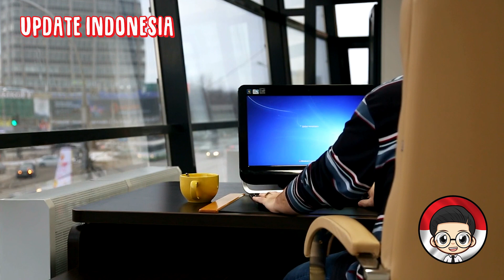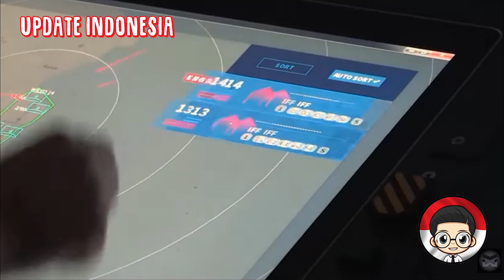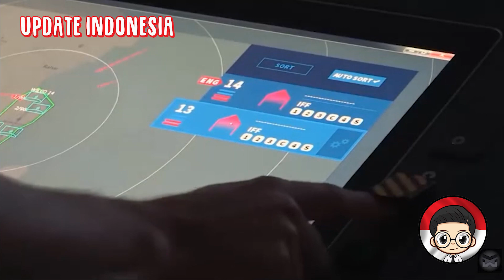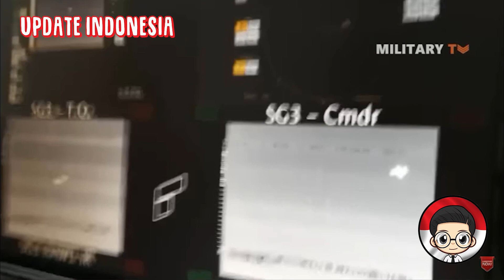INDONESIA DIAM DIAM KEMBANGKAN RUDAL 500KM ADS-400 REPUBLIK CEKO DAN BORONG 13 RADAR GM400 ALPHA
Indonesia diam-diam mengembangkan rudal baru dengan daya jangkau hampir 500 km. Jangkauan ini setara dengan Jakarta-Semarang.
Hal ini terungkap saat Perdana Menteri Republik Ceko YM Petr Fiala berkunjung ke Jakarta untuk menemui Presiden Joko Widodo.

Dalam pertemuan level tinggi antar kepala negara tersebut berbagai isu strategis seperti pendidikan, pertahanan, dan energi terbarukan menjadi pembahasan utama. Dalam kunjungan kerja kali ini rombongan Perdana Menteri Ceko didampingi oleh para pengusaha dari Praha dalam rangka mengikuti Indonesia-Czech Business Forum 2023.

Indonesia-Czech Business Forum 2023 ini dihadiri juga oleh perwakilan dari KADIN sebagai mitra counterpart di Indonesia, dan pada kesempatan ini, dihadapan Perdana Menteri Ceko YM Petr Fiala, Czechoslovak Group bersama Republikorp Indonesia kembali melanjutkan kerja sama nya di bidang pengembangan alutsista.

Kedua pihak menandatangani Strategic cooperation agreement dalam joint-production Kompleks Rudal Pertahanan Udara Jarak Menengah ADS-400. Republikorp adalah perusahaan pertahanan di bawah bimbingan Kementerian Pertahanan Republik Indonesia yang ditetapkan sebagai industri pertahanan.

ADS-400 adalah kompleks rudal pertahanan udara yang dilengkapi oleh rudal, peluncur, dan radar yang digunakan sebagai sistim senjata untuk melindungi sebuah wilayah dari serangan pesawat udara generasi ke lima, helicopter, UAV dan rudal jelajah.

ADS-400 memiliki jangkauan deteksi hingga 470km dan jangkauan rudal hingga 100km.

"Kerjasama ini semakin hari semakin strategis, sebagai wujud persahabatan kami yang tulus dengan Republik Indonesia, kami akan terus membesarkan nya," kata Milos Sivara.

Indonesia memperkuat pertahanan udara negara dengan memesan radar terbaru dari perusahaan pertahanan Prancis, Thales. Indonesia telah memesan 13 unit radar jarak jauh dari Thales, GM400 Alpha, untuk lebih memperketat pengawasan wilayah udara terhadap invasi asing.

Dalam pernyataan bersama antara Thales dan PT Len Industri, radar Ground Master 400 Alpha (GM400a) akan memungkinkan Indonesia mendapatkan gambaran terintegrasi dari semua jenis ancaman dari jet tempur dan rudal hingga helikopter dan drone.

Melalui pernyataan tersebut tidak dijelaskan biaya akuisisi 13 radar jarak jauh yang akan diserahkan kepada Indonesia secara bertahap selama beberapa tahun. Berbicara kepada kantor berita AFP, Presiden Thales International Pascale Sourisse mengatakan, radar jarak jauh GM400a mampu mendeteksi ancaman sejauh 515 km dan mengelola data dalam jumlah besar melalui aplikasi Kecerdasan Buatan (AI).

“Akuisisi 13 radar generasi terbaru menunjukkan kepedulian negara (Indonesia) untuk memantau wilayah udaranya, yang terkait langsung dengan situasi terkini di Indo-Pasifik di mana China memperkuat ambisinya,” ujarnya dilansir dari Defence Security Asia.

Kontrak tersebut melibatkan pembangunan radar dan sistem komputer oleh Thales untuk memproses semua informasi yang diterima, sementara PT Len akan bertanggung jawab untuk membangun stasiun yang akan menampung peralatan dan komponen radar.

Ketegangan geopolitik yang meningkat telah menyebabkan pertumbuhan yang baik di pasar radar. Menurut Thales, lebih dari 80 radar GM400 dan GM400a telah dijual ke 19 negara sejauh ini. Sementara itu, Kementerian Pertahanan Malaysia telah memilih radar GM400a untuk ditempatkan di wilayah Bintulu, kemungkinan untuk memantau wilayah udara di Laut Cina Selatan.

Kontrak pengadaan radar jarak jauh GM400a sudah ditandatangani pada LIMA 2023 belum lama ini. Radar jarak jauh GM400a adalah anggota terbaru dari keluarga radar "Ground Master" yang telah banyak digunakan oleh pengguna termasuk Malaysia.

Menurut informasi yang dirilis Thales, kemampuan deteksi radar 3D GM400a jarak jauh telah ditingkatkan 10 persen menjadi sekitar 515 km (278 mil laut), selain peningkatan fitur keamanan siber dan algoritma AI (Artificial Intelligence) yang jauh lebih baik mampu.

Radar GM400a mampu mendeteksi target dari jet tempur dan rudal berkecepatan tinggi, helikopter, dan sistem pesawat tak berawak. Salah satu fitur unik dari radar jarak jauh GM400a adalah diklaim mampu mendeteksi dan melacak target seperti drone taktis yang terbang dekat ke tanah dan sekaligus mendeteksi target di ketinggian tinggi seperti pembom pada jarak 515km.

Jika benar radar jarak jauh GM400a berada di Bintulu, maka sudah pasti akan dipasangkan dengan radar jarak jauh lain sumbangan Amerika Serikat yang akan ditempatkan di Labuan. Dua radar jarak jauh ini akan menjadi 'mata dan telinga' negara untuk memantau kedaulatan wilayah udara di Laut Cina Selatan.